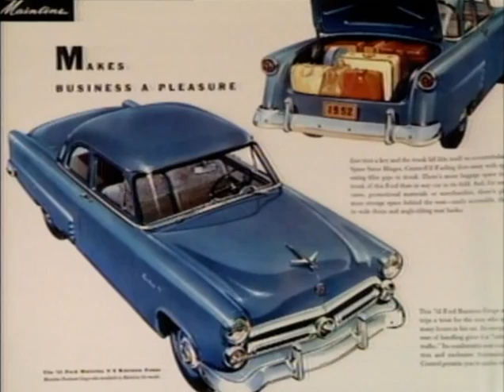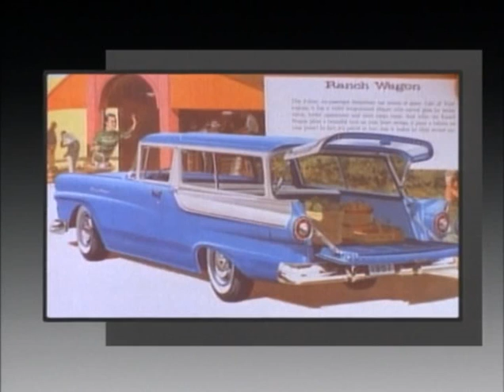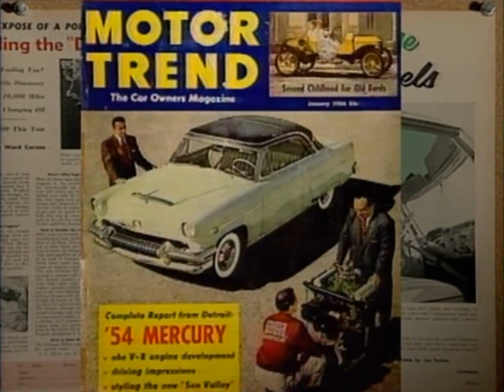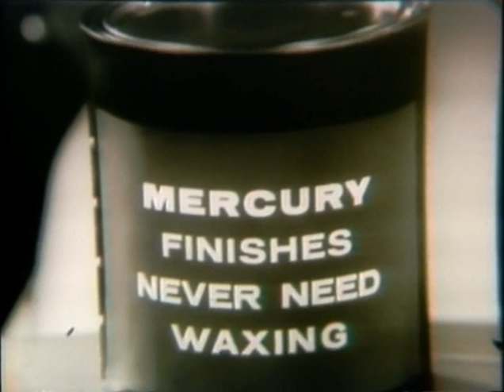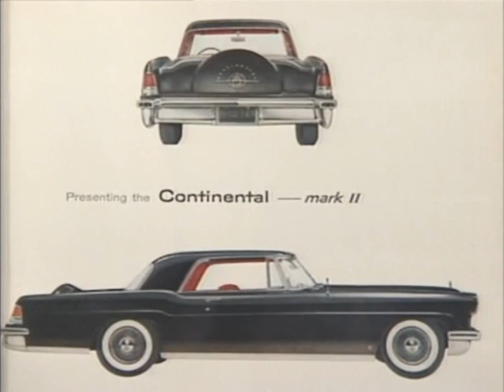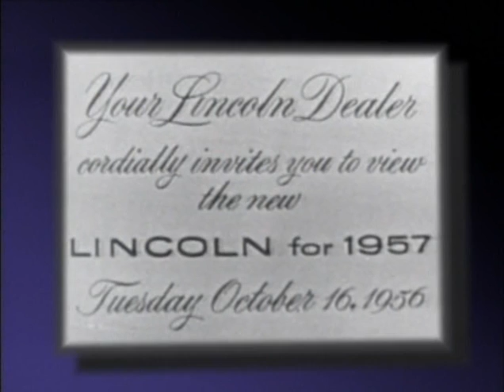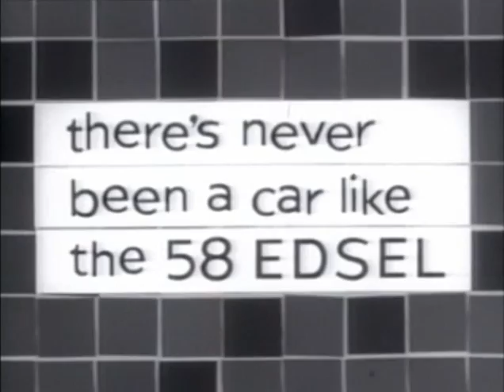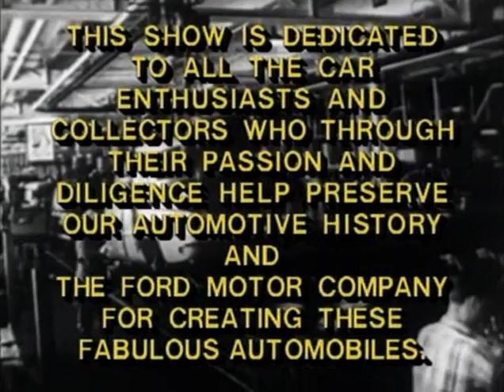Fabulous Fords of the 50s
Covers all lines of Ford cars built and sold in the 1950s. Nicely narrated piece. I've been around long enough to remember these cars when they were new.